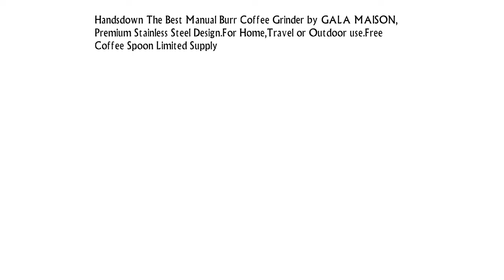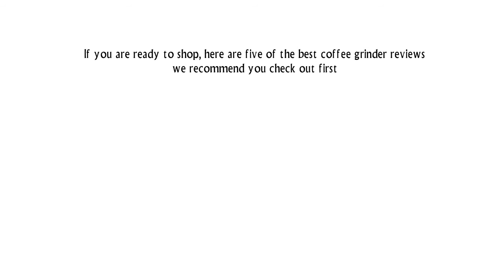Top 5 Best Burr Manual Coffee Grinder 2022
1. Premium Ceramic Burr Manual Coffee Grinder, Best Coffee Bean Grinder by EcoGrinder - Adjustable, Portable, Stainless Steel, Aeropress Compatible, Comes w/Cleaning Brush

2. DuraCasa Manual Coffee Grinder - High Quality Burr Coffee Grinder - Coffee Maker With Grinder For Espresso - Roasted Coffee Bean Grinder - Burr Grinder Coffee Mill - Best Manual Coffee Grinder Period!

3. Most Consistent Hand Coffee Grinder & Coffee Press - Ceramic Burr Grinder made with Professional Grade Stainless Steel. Manual Coffee Grinder - Perfect Coffee Grinder for French Press, Espresso or as a Spice Grinder or Herb Grinder.

4. Premium Ceramic Burr Manual Coffee Grinder, Best Coffee Bean Grinder by EcoGrinder - Adjustable, Portable, Stainless Steel, Aeropress Compatible, Comes w/Cleaning Brush

5. Hunt Brothers Coffee Mill | Best Coffee Grinder for Travelling , Aeropress Compatible, Stainless Steel Body and Handle